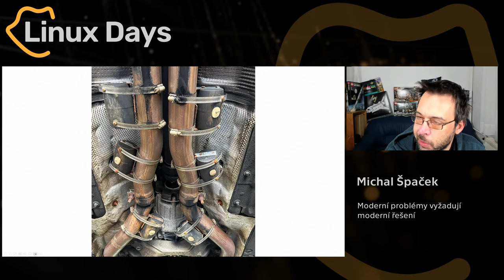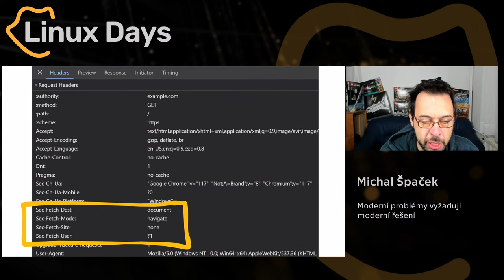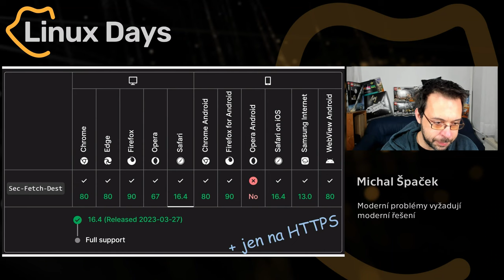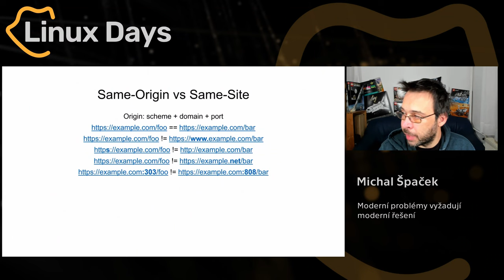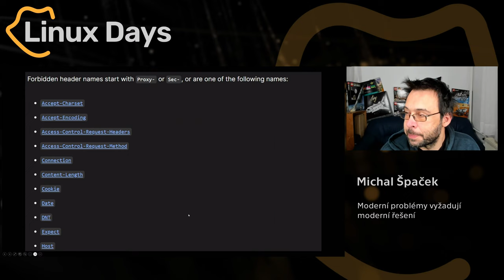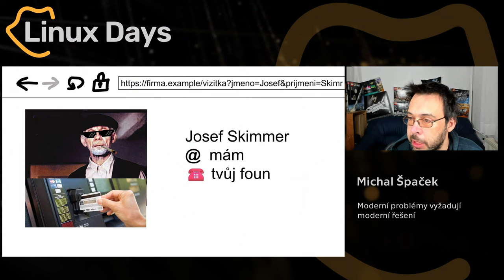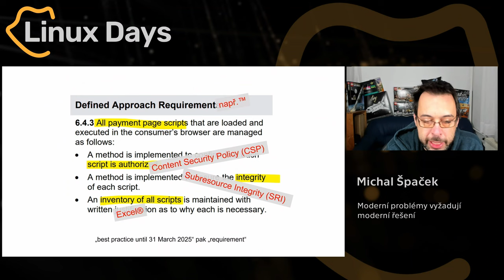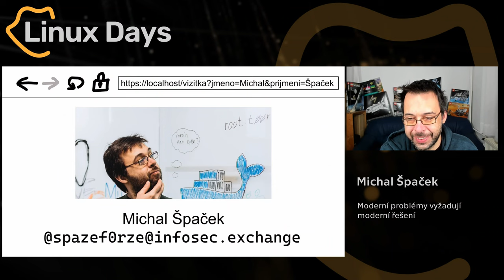Moderní problémy vyžadují moderní řešení (Michal Špaček)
Abstrakt:
Moderní web je trochu jiný, než ten v dobách, kdy na počítačích vládl IE6. Dnes nevěříme ničemu, cokoliv pošle browser může být podvržené např. vloženým JavaScriptem, který je sice dobrý sluha, ale umí být i zákeřný pán. Jsou ale chvíle, kdy můžeme věřit i browseru: v přednášce si povíme o `Sec-`* hlavičkách a ukážu, jak jsme si díky nim a díky mému oblíbenému Content Security Policy (CSP) z těch třech vrcholů pomyslného trojúhelníku *rychle*-*levně*-*kvalitně* vybrali všechny tři.

CSP se dnes nepoužívá tak často, jak bych si sám přál, možná proto, že často panuje názor ""nám se to přece stát nemůže"". Takže když u CSP budeme mluvit, tak zmíním tzv. Magecart útoky, které kradou čísla kreditek přímo z formulářů, do kterých se zadávají. Protože na tom dojít k bankomatu a dát tam skimmer je nejtěžší to *dojít k bankomatu*, že. Od roku 2025 díky PCI DSS 4.0, standardu pro ochranu dat platebních karet, budeme na platebních stránkách vídat CSP nebo nějakou podobnou věc mnohem častěji, dalo by se skoro říct *furt*. Proč? No to zatím nevím, ale když se rozhodnete tuhle přednášku navštívit, tak to budu muset zjistit 😅